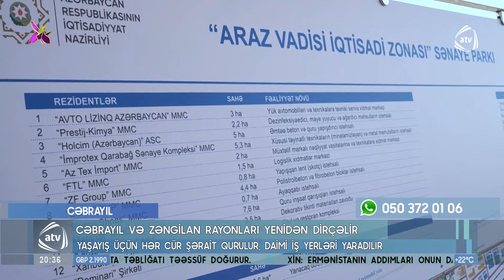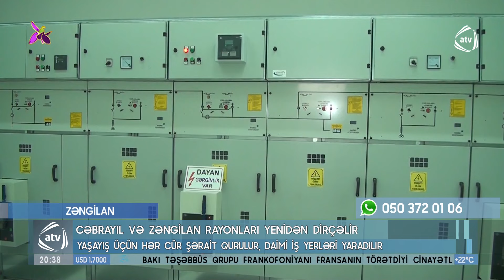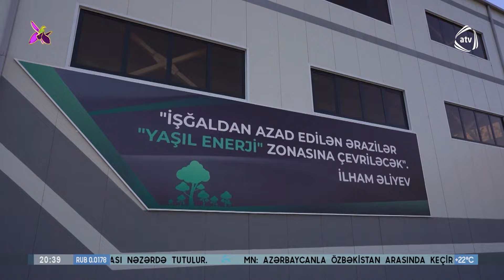Yenidən qurulan Zəngilan və Cəbrayıldan görüntülər